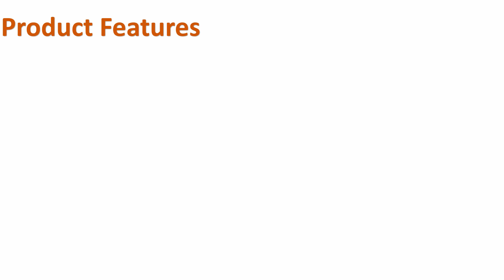DCS-15FB1 1-15kg Rice Packing Machine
DCS-15FB1 rice automatic packing machine is suitable for 2~15kg bags.Packing capacity is 1.2~9 tons per hour,depending on the weight of one bag.The minimum division value is 2 grams only, the slight weighing error help you save cost.Three sensors, greatly improve stability and anti-interference ability provide high speed and high precision on weighing and packing.